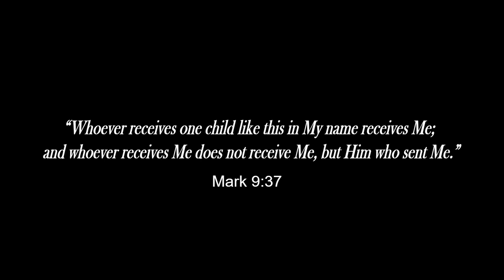WELCOME BACK HCCSians 2023 2024!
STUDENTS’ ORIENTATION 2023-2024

We are most excited to have you back in HCCS. For the old students, hope you enjoyed your break and are ready to reach for the stars, and for our new students, you made the right choice coming to this citadel of learning. Emerge yourself in the learning process and the sky is your stepping stone to greatness. Welcome back to your home, HCCSians!!!

“Whoever receives one child like this in My name receives Me;
and whoever receives Me does not receive Me, but Him who sent Me.”
- Mark 9:37

# AALAGAAN
# AARUGAIN
# AAKAPIN